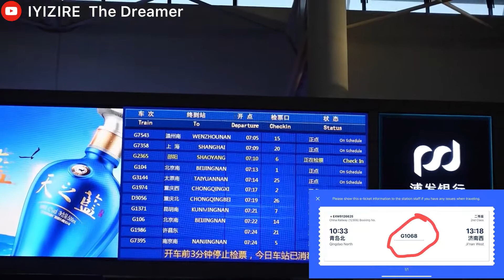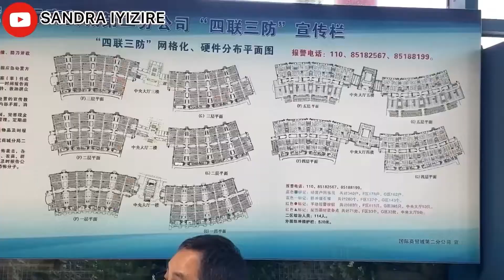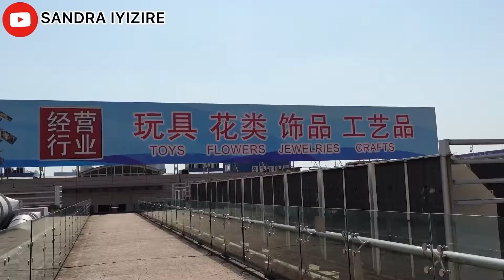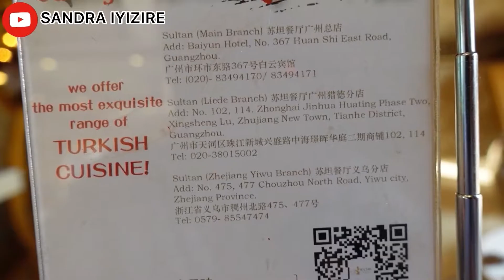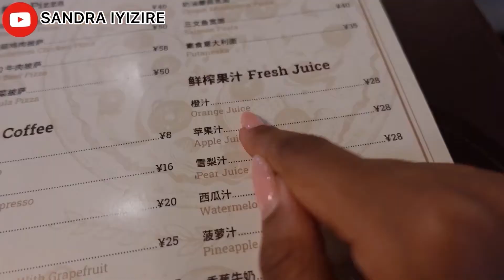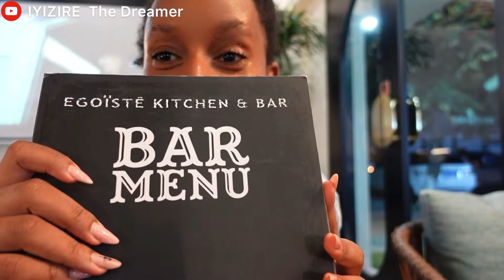Ndabatembereze mw'isoko baranguriramwo muri Chine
Mwiriwe😊 ! Uno munsi ngira ndabatembereze kuva mugisagara ca Shanghai tuja YIWU .Yiwu nikimwe mubisagara baranguriramwo muri CHINE .Turaza gutembera mw'isoko ,turabe ivyobadandaza hamwe n'ibiciro vy'ibintu bimwe bimwe.Muri iyi video ndanabereka ingene mwobigenza kugira urugendo rwanyu rworohe ,bishitse mukaza kurangura canke nogutembera muri Chine .Murakoze 🙏🏿.Mugire ibihe vyiza ❤️🙏🏿